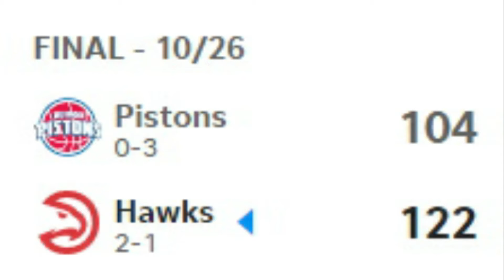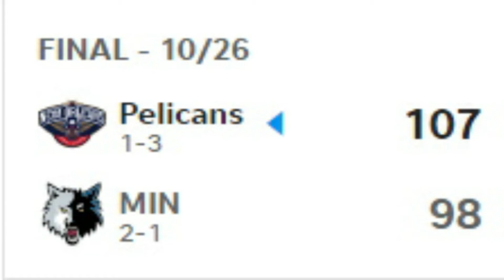NBA REGULAR SEASON RESULT, SCHEDULE (OCTOBER 26, 2021) | panda boy channel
Hey friend... I'm Panda Boy.  Panda Boy with a love for all things especially Food, Music, and Events.  I keep it simple on this channel with reviews.